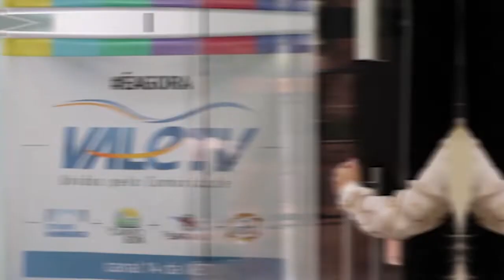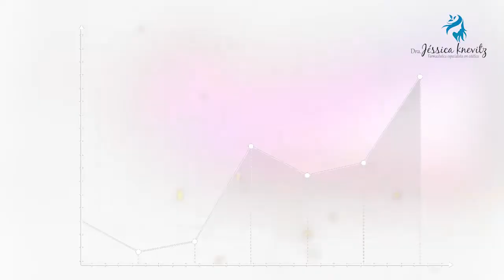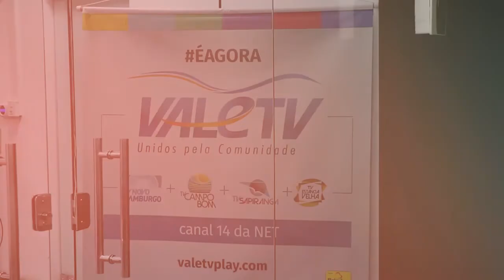Viver Plena Mente 055 - Sandro Emilio - 14-07-2022